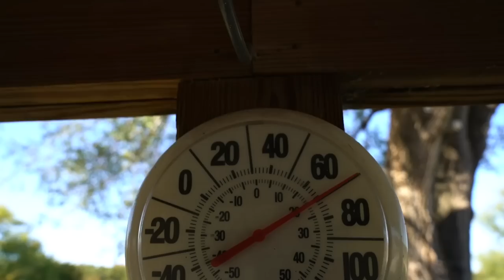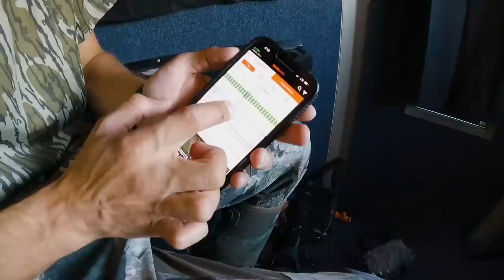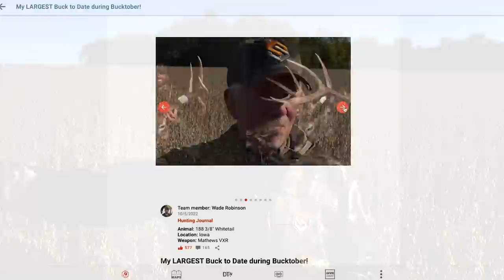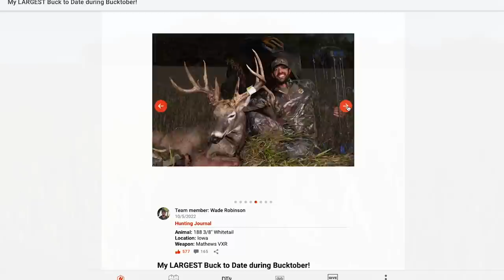Lucy Drury Makes a PERFECT Shot, Terry Drury Encounters His Target Buck | Deer Season 22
On this episode of Deer Season 22, we kick things off by joining Terry Drury on an incredible evening hunt where he encounters a target buck he calls Double Stickers. After 50 years of hunting, Terry claims that this was one of the best hunts of his life. Following this, Terry has his mom Lucille Drury in camp and she is determined to get herself a buck. After a bunch of practice with the Mission crossbow, they head out to the blind in search of a buck to step in range. After a couple of close calls and a lot of patients, Lucy put a perfect shot on a beautiful 9-point buck. As always thank you for the continued support, all of us at DOD greatly appreciate it!